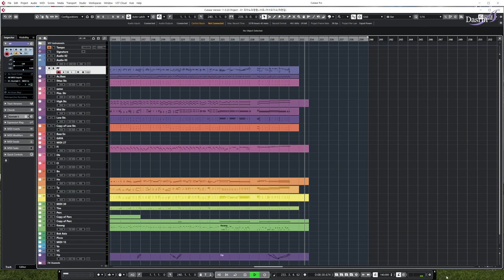[MR] 피아노의정령,서곡,어서오이소 - 뮤지컬 귀신통 MR중 Cubase런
Cubase 작업런 영상입니다.
작곡, 오케스라편곡 - 다스름미디어